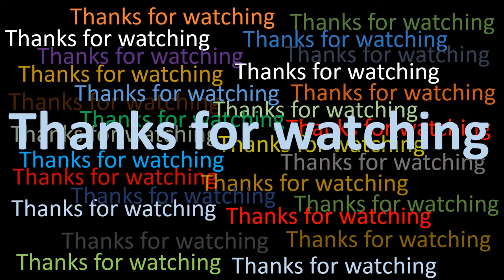Drawing a beautiful dove | Drawing tutorial | Water color drawing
Here is a water color drawing of a beautiful dove. You may know how to draw a beautiful dove.
Video edit: Nurul Islam of SP Video Production House